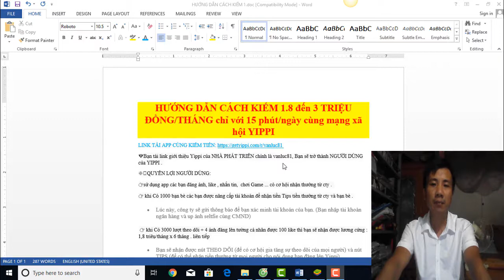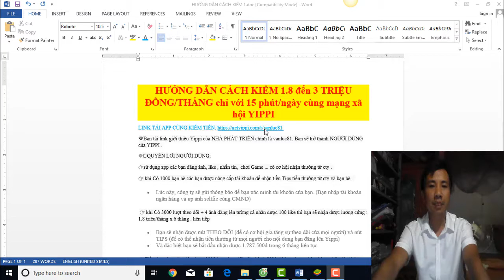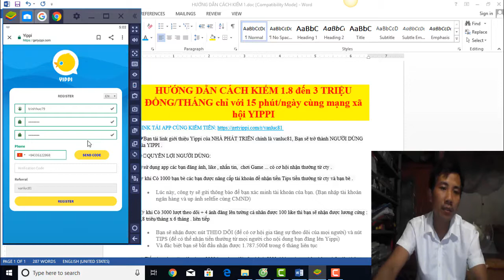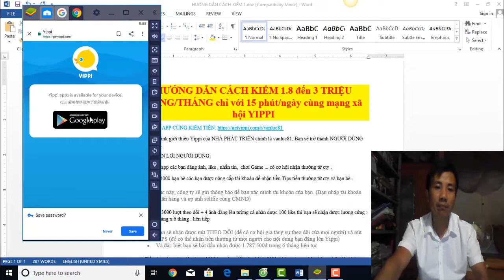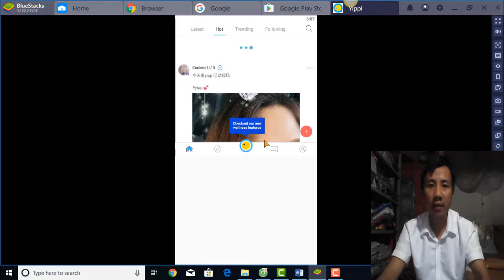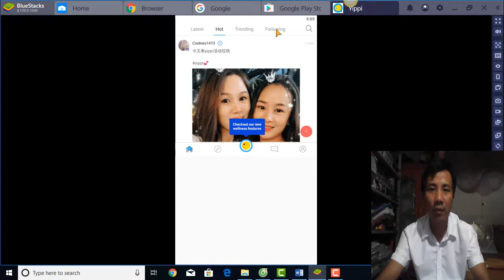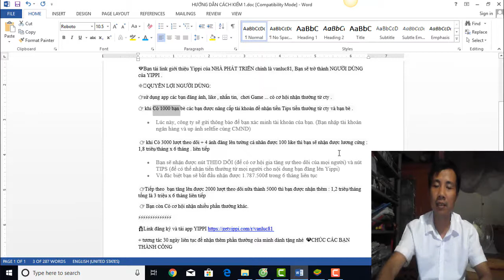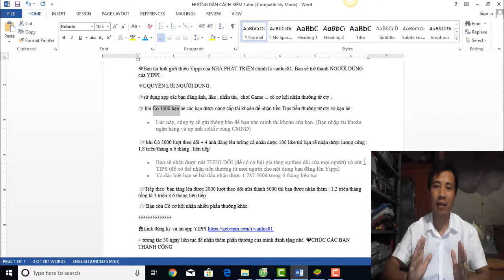HƯỚNG DẪN CÁCH KIẾM 1.8 đến 3 TRIỆU ĐỒNG/THÁNG chỉ với 15 phút/ngày cùng mạng xã hội YIPPI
✅QUYỀN LỢI NGƯỜI DÙNG:
👉sử dụng app các bạn đăng ảnh, like , nhắn tin,  chơi Game ... có cơ hội nhận thưởng từ cty .
👉 khi Có 1000 bạn bè các bạn được nâng cấp tài khoản để nhận tiền Tips tiền thưởng từ cty và bạn bè .
👉 khi Có 3000 lượt theo dõi + 4 ảnh đăng lên tường cá nhân được 100 like thì bạn sẽ nhận được lương cứng : 1,8 triêụ/tháng x 6 tháng . liên tiếp
👉Tiếp theo  bạn tăng lên được 2000 lượt theo dõi nữa thành 5000 thì bạn được nhận thêm : 1,2 triêụ/tháng tổng là 3 triệu x 6 tháng liên tiếp
 👉 Bạn còn Có cơ hội nhận nhiều phần thưởng khác.
+ tương tác 30 ngày liên tục để nhận thêm phần thưởng của mình dành tặng nhé